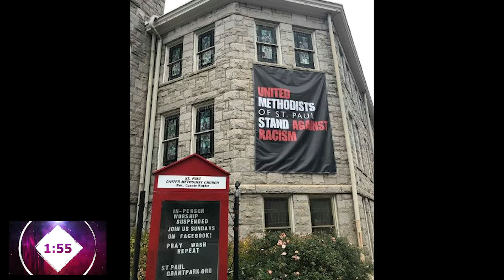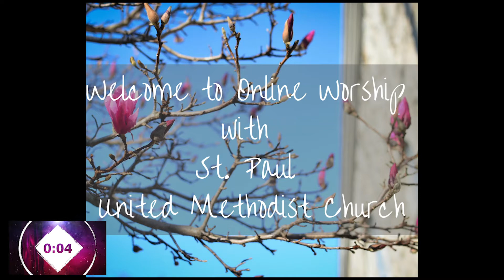St Paul UMC Worship 8/2/20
Join us at 11am this Sunday (8/2) as we bring you some good music and a sermon about Jacob wrestling with God! You can find our online order of worhip